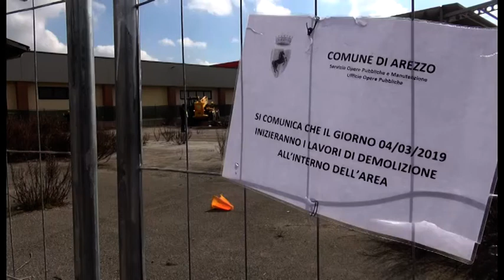Ex mercato ortofrutticolo, al via l'intervento di riqualificazione